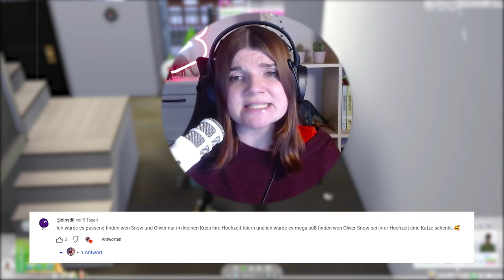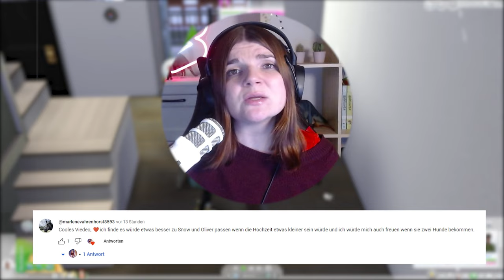Der *schönste* Tag ihres Lebens? 😳 - Die Sims 4 Disney Legacy Challenge Part 6 | elienyx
Dies ist der 6. Part meiner Disney Legacy Challenge. In diesem Video heiraten Serena und Jaiden.